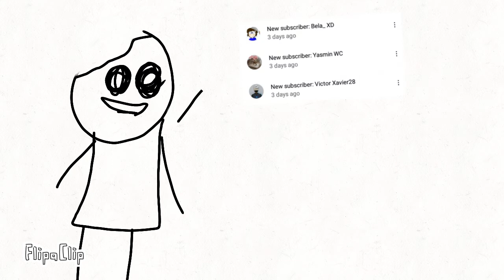shout out owo (read desc)